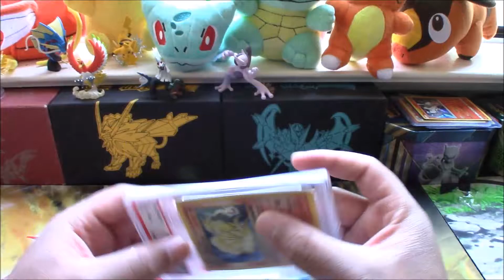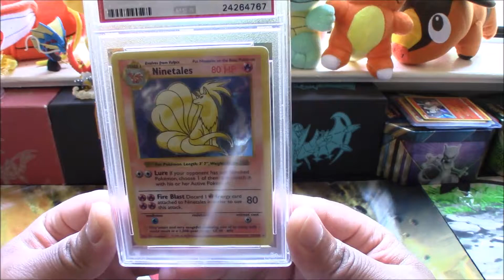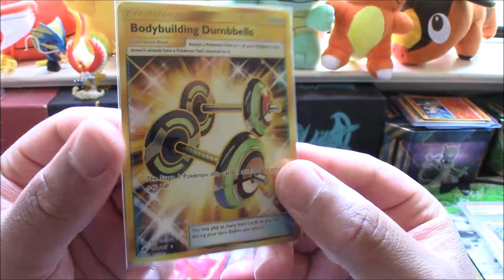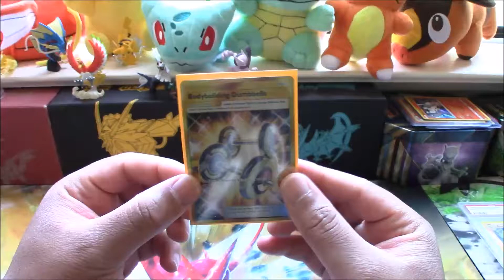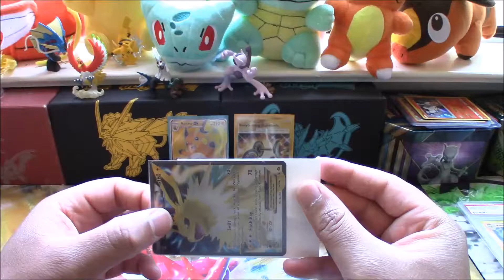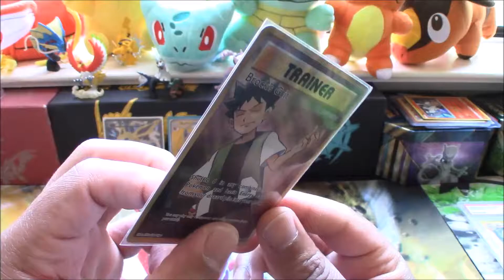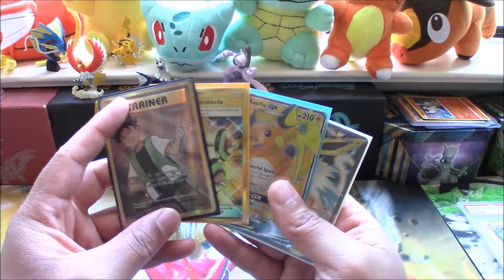My First PSA Graded Cards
Well greetings everybody; it's been quite a while! We got very busy in the household and had to table our content for a little while, but summer has started and he we are. We are considering sending some cards in for PSA grading. Let us know what you think!